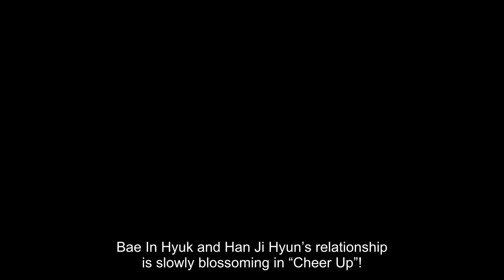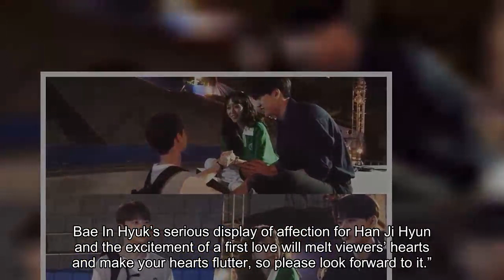Bae In Hyuk Sweetly Admires Han Ji Hyun At A Distance In “Cheer Up”